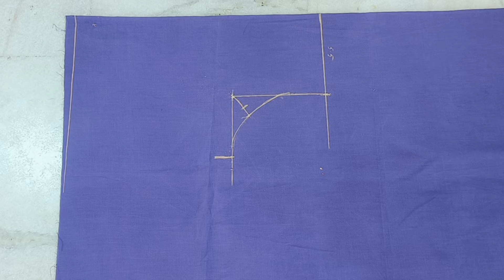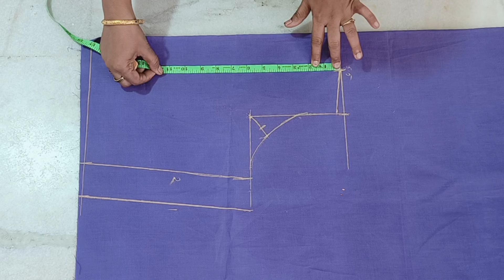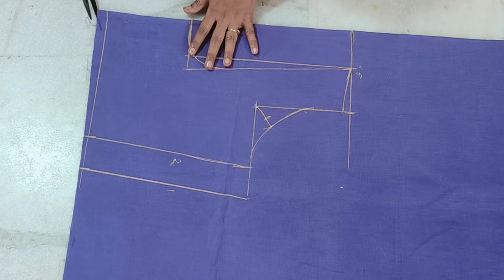one tucks blouse cutting in telugu/Single dot blouse cutting/Blouse cutting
One tuck blouse stitching with sleeves design step by step / Blouse stitching/Single dot blouse